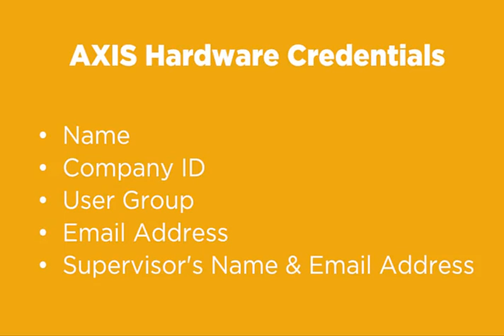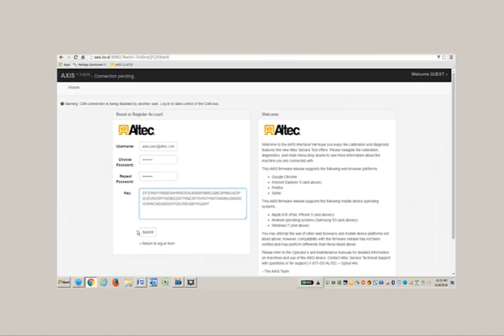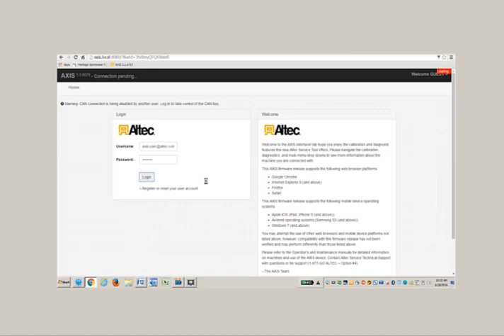Altec Axis Service Interface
Find out how to get Axis Hardware Credentials here.

The AXIS Service Interface is Altec’s preferred service tool. It’s rich user interface and intuitive system allows for quick and easy calibration and diagnosis of Altec machines.The AXIS interface leverages the benefits of a mobile device to provide an instinctive platform to work from. AXIS enables a Wi-Fi connection which allows the user to move freely and safely around the machine without the hassle of a tether. The device also supports remote firmware downloads so the user can easily take advantage of updated features and supported Altec equipment.